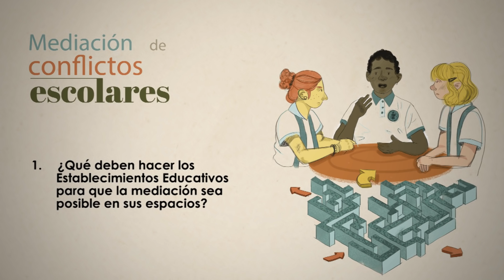Mediación en conflictos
Hace una descripción de la necesidad de ubicar la mediación en la planeación institucional desde los componentes del Proyecto Educativo Institucional para lo cual sugiere estrategias que se reflejen en cada uno de los ámbitos del establecimiento educativo y, desde su aplicación sistemática, se convierta en un estilo de vida.